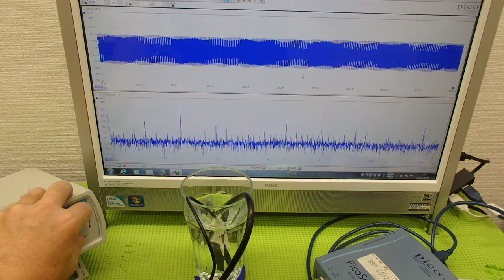超音波の音圧測定解析システム ultrasonic-labo